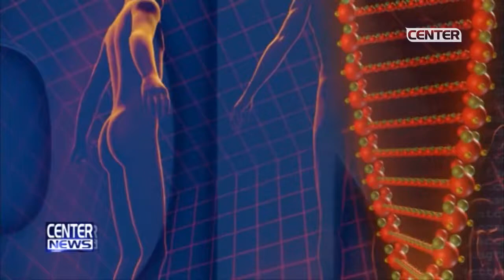ΠΑΝΕΛΛΑΔΙΚΕΣ ΕΙΔΗΣΕΙΣ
ΕΠΙΜΕΛΕΙΑ: ΝΙΚΟΣ ΧΑΤΖΗΓΙΟΒΑΝΑΚΗΣ